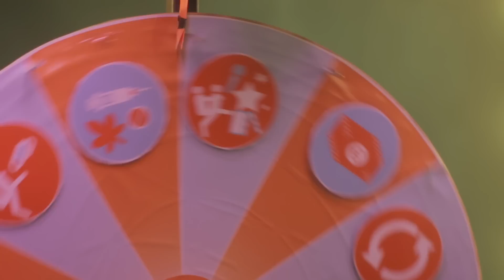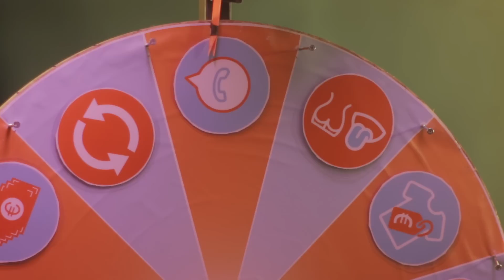BIZZEY over SEX MET BN'ers & GROUPIES - RAD VAN SUPERGAANDE AFL. 7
Tof dat je weer kijkt naar een nieuwe en daarmee de laatste aflevering van dit seizoen van het Rad van Supergaande. Dit keer hebben we Bizzey te gast!

Welkom op het kanaal van Supergaande.

Op ons kanaal vindt je onder andere straatinterviews gehost door Qucee en Nesim. Zij staan bekend om de straatvragen: 'hoeveel geld heb jij op je rekening?’, 'hoe lang hou jij het vol in bed?' & 'hoeveel is jouw outfit waard?' Verder vind je naast verschillende supergaande items ook een wekelijkse talkshow met gasten als Boef, Soufiane Eddyani, Armoowasright, Kalvijn & Monica Geuze.

Veel kijkplezier!

Love
Team Supergaande